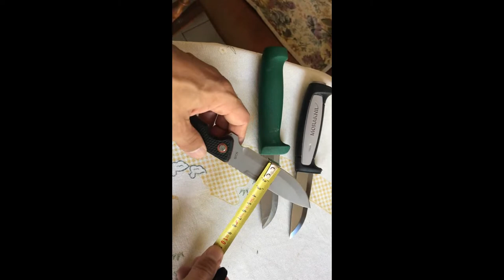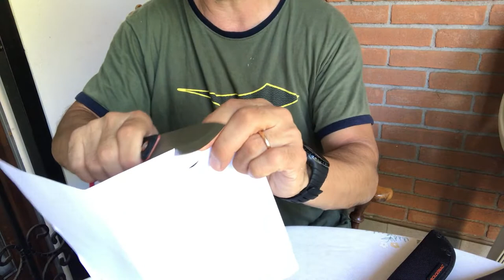Morakniv Robust Pro Carbon VS Hultafors GK Heavy Duty Carbon VS Solognac Sika 90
15$ Bushcraft knives  comparison , wood carving knives test.

Link AMZN per il Morakniv: